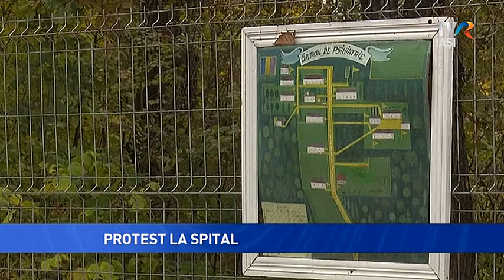PROTEST LA SPITAL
Mai mulţi angajaţi de la Spitalul de Psihiatrie şi pentru Măsuri de Siguranţă Pădureni – Grajduri unde sunt internaţi infractorii periculoşi cu probleme psihice au protestat astăzi. Oamenii sunt nemulţumiţi de condiţiile de muncă dar şi de modul în care este condusă instituția.  Cea mai mare problemă este  însă lipsa de personal dar şi supra aglomerarea. În prezent sunt 170 de angajaţi, deși ar fi nevoie  de cel puţin 300.  Sunt  352 de pacienţi pe 240 de paturi.